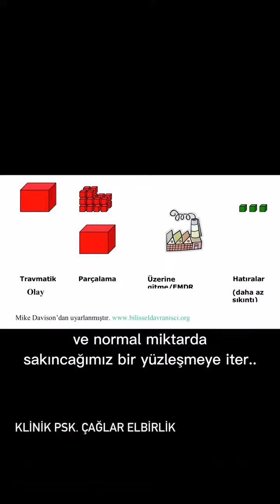Zihin Fabrikası - Uzm. Kl. Psk. Çağlar Elbirlik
Uzm. Kl. Psk. Çağlar Elbirlik, zihnin işleyişinden bahsediyor.